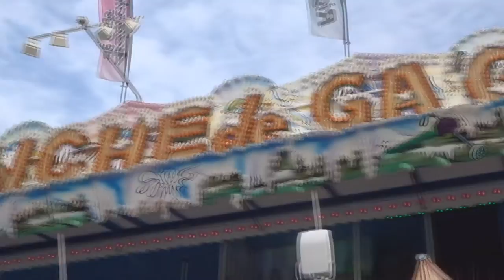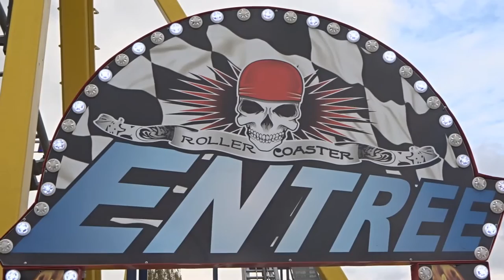Luna Park De Cognac 2015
Métiers présents:

Speed dancer, Eclipse, Avalanche De g
Gags, Big Flight, Batman, Racer 2000, Cinéma Multi-D, Crazy Dance, Bad Trip, La Sphère, La Pomme, Enfantins et Stands...